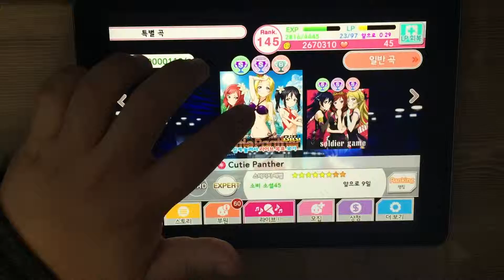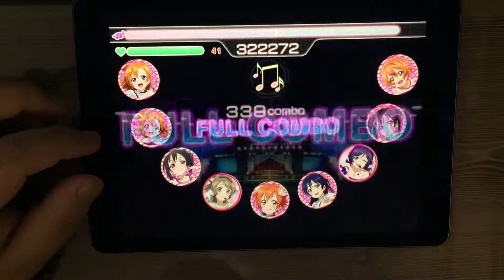Playing School idol festival - 82. Cutie Panther Hard (Full Combo)